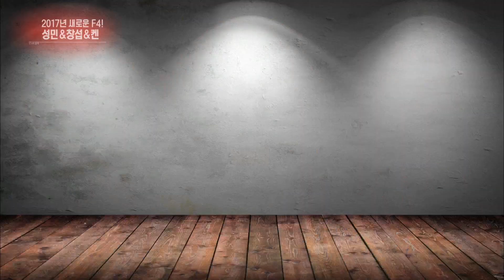연예가중계 Entertainment Weekly - 2017년 새로운 F4! 성민&창섭&켄 20170218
2017년 새로운 F4! 성민&창섭&켄